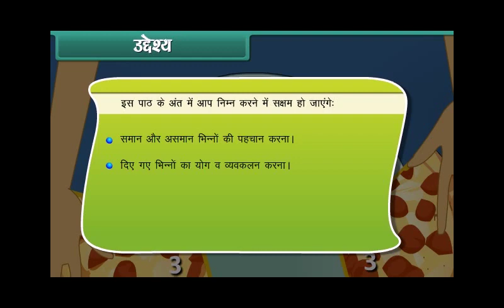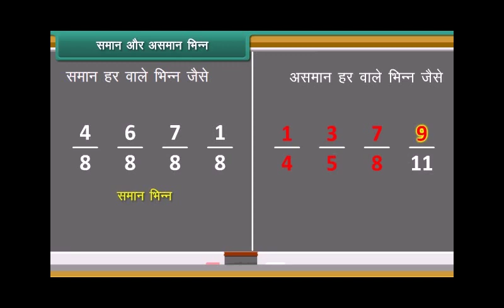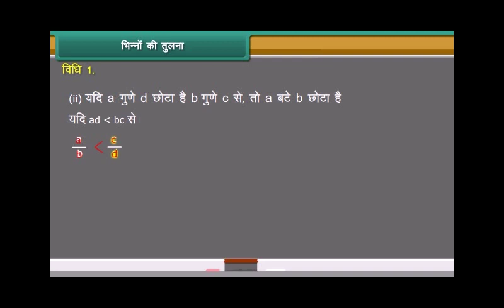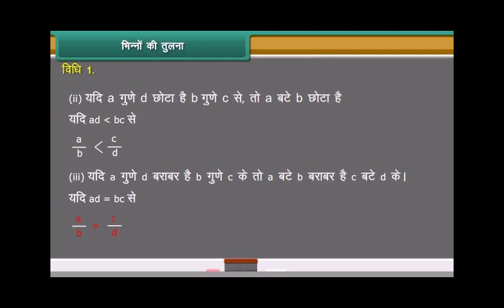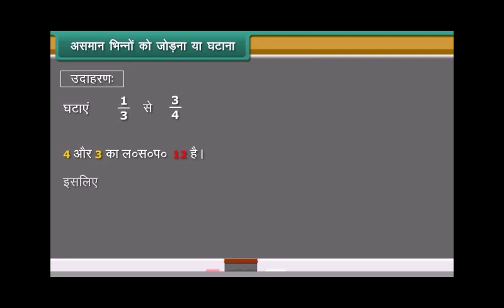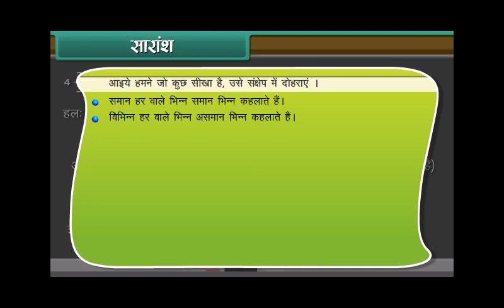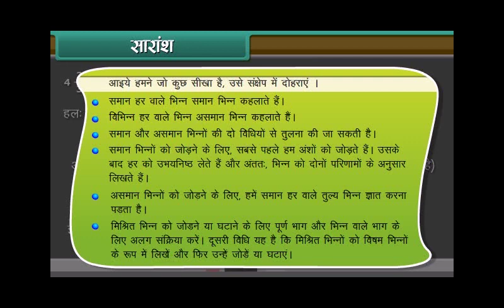Addition and Subtraction of Fractions Class 6 | MATHS | In Hindi